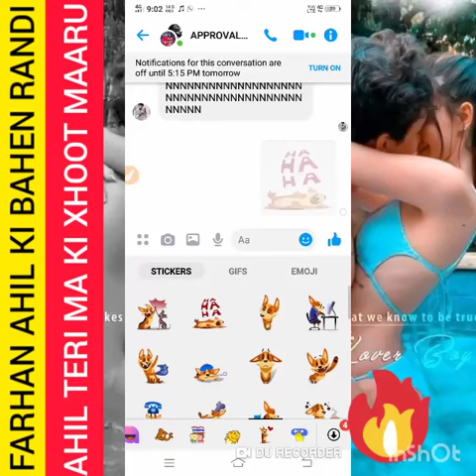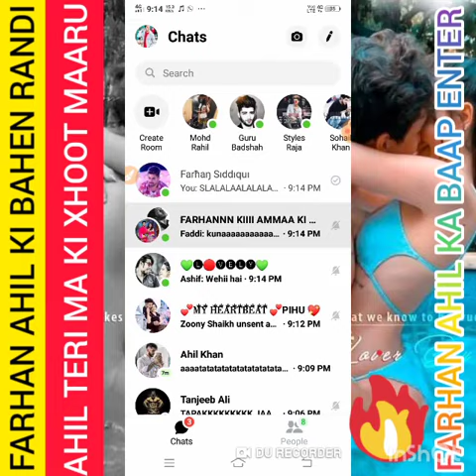AHIL FARHAN DONO GANDU CHUD KE FARAR.